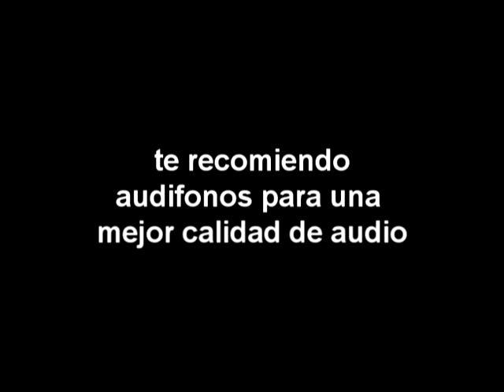POPOTITOS-Brayan Soto/ENRIQUE GUZMAN